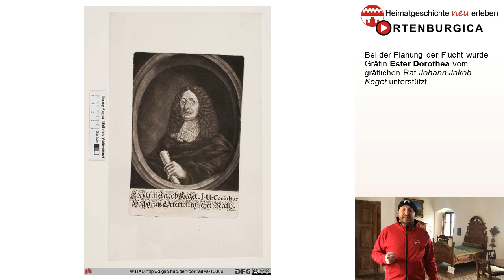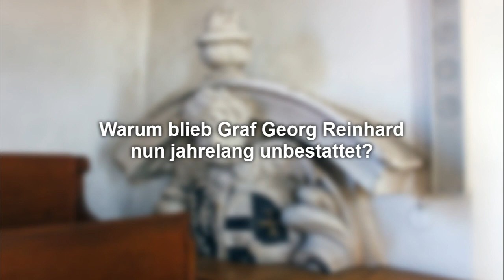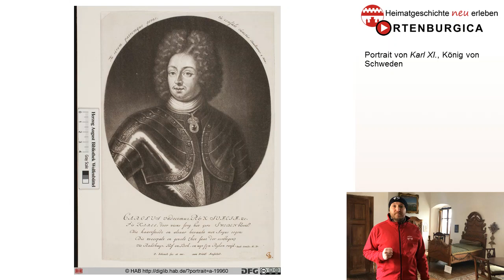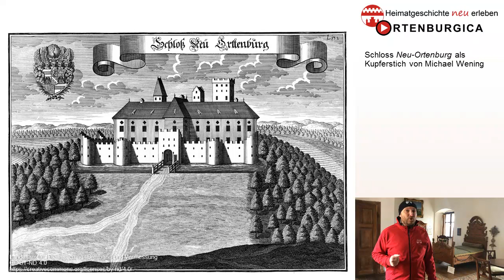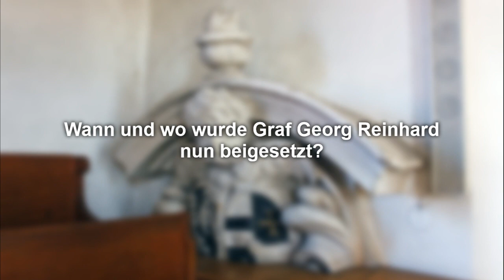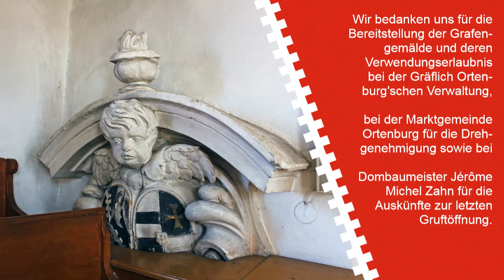256 Jahre auf einem Lehnstuhl sitzend: Die Ereignisse nach dem Tod Graf Georg Reinhards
In den Ortenburger Kirchenbüchern ist ein besonderes Ereignis des 17. Jahrhunderts dokumentiert. Dabei handelt es sich um die Bestattung von Graf Georg Reinhard und zwar 13 Jahre nach seinem Ableben. In diesem Video klären wir die Hintergründe der einzigen in Deutschland tatsächlich nachgewiesenen Sitzbestattung.

Inhalt:
00:00 Einleitung
00:58 Ereignishergang im 17. Jahrhundert
02:34 Gründe für die Nicht-Bestattung Graf Georg Reinhards
04:13 „Ungestörtheit“ auf Schloss Alt-Ortenburg
05:12 Sitz- und Scheinbeisetzung Graf Georg Reinhards
06:06 Befunde ab dem 19. Jahrhundert
07:33 Signation

Danksagung:
Wir bedanken uns für die Bereitstellung der Grafengemälde und deren Verwendungserlaubnis bei der Gräflich Ortenburg'schen Verwaltung, beim Markt Ortenburg für die Drehgenehmigung sowie bei Dombaumeister Jérôme Michel Zahn für die Auskünfte zur letzten Gruftöffnung.

Quellen:
Friedrich Hausmann, Sitzbestattungen in deutschen Landen. Legende und Wirklichkeit, in: Festschrift Hermann Wiesflecker zum sechzigsten Geburtstag, Graz 1973, S. 49–64, hier S. 54, 61–64.
Mario Rogatschnig, Die Reichsgrafen zu Ortenburg im Spiegel ihrer Inschriften und Epitaphien. Gesamtbestand in Bayern, Oberösterreich, Niederösterreich, Südtirol und Norditalien. Edition und Kommentar. Masterarbeit an der Karl-Franzens-Universität Graz. Graz 2020, S. 161–167 Nr. 74, 167–170, Nr. 75, S. 180–182 Nr. 81.
Christian Friedrich Sattler, Geschichte des Herzogthums Würtenberg unter der Regierung der Herzogen. Zehender Theil, Ulm 1779, S. 167.
Christian Gottlieb Gumpelzhaimer, Regensburg’s Geschichte, Sagen und Merkwürdigkeiten von den ältesten bis auf die neuesten Zeiten, in einem Abriß aus den besten Chroniken, Geschichtsbüchern, und Urkunden-Sammlungen. Dritte Abtheilung. Vom Jahre 1618 bis 1790. Regensburg 1838, S. 1335 f.
Carl Mehrmann, Geschichte der evangelisch-lutherischen Gemeinde Ortenburg in Niederbayern. Denkschrift zur Jubiläumsfeier der dreihundertjährigen Einführung der Reformation daselbst am 17. und 18. Oktober 1863, Landshut 1863, S. 73.
Walter Fuchs, Sitzbestattung des Grafen Georg Reinhard, in: Evangelische Marktkirche Ortenburg 2006, Ortenburg 2006, S. 26–31.
Ulrich Rasche (Bearb.), Die Akten des Kaiserlichen Reichshofrats. Serie II: Antiqua. Band 5: Karton 425–516, Wien 2018, S. 334–336 Nr. 517.
BayHStA Grafschaft Ortenburg Urkunde 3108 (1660 III 23).
BayHStA Grafschaft Ortenburg Urkunde 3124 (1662 VIII 8).
BayHStA Ortenburg-Archiv Akte 831.
BWHStA Stuttgart A 71 Bü 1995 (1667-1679).
BWHStA Stuttgart A 71 Bü 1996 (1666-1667).